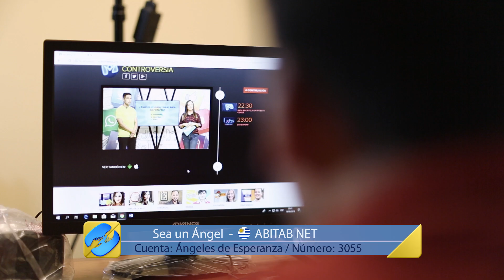“DECIDÍ AYUDAR A NUEVO TIEMPO” - Juan Alcarraz Cabezas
La vida de Juan cambió completamente luego de que Dios tocó su corazón a través de los mensajes de la TV y la Radio Nuevo Tiempo. Pero no se conformó con eso. Juan desea que otras personas también tengan la misma oportunidad que él tuvo. Por eso tomó la decisión de ser un ángel de esperanza. Mira el video y descubre cómo puedes ayudarnos a continuar creciendo.

Con tu donación, Nuevo Tiempo podrá continuar creciendo y llegando cada día a más hogares con un mensaje que transforma vidas.

Lugar de grabación: Lima, Perú